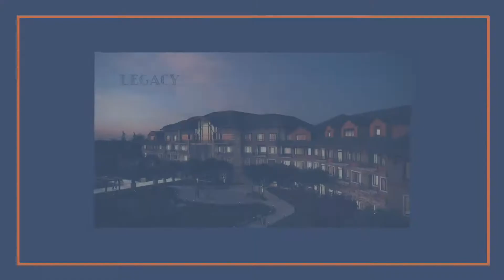Legacy Testimonial: Al Connie Byrne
One of a series for a Continuing Care Retirement Community near Asheville, NC.